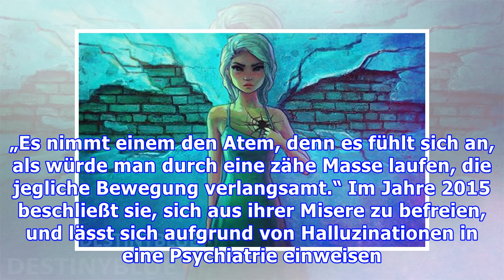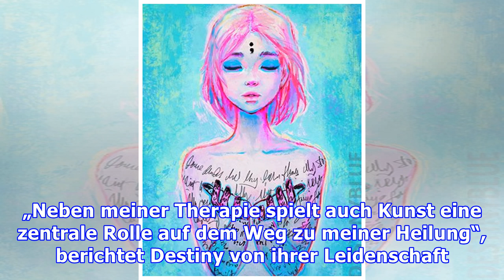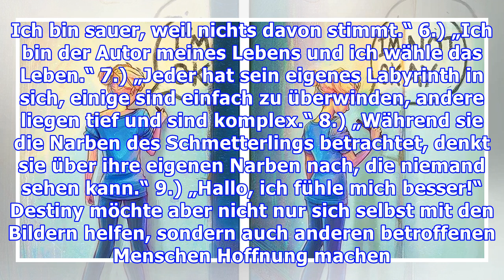Frau zeigt durch gemalte Bilder, wie sich Depression anfühlt.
Die Künstlerin Destiny Blue wuchs in einem nicht sehr liebevollen Umfeld auf. „Ich war allein mit meinen Gedanken und Gefühlen und kam mir wie das Opfer einer Invasion vor. “ Lange dachte die junge Frau, dass sie einfach nur faul und wertlos sei, bis ihr bewusst wurde, dass sie an einer Krankheit litt. „In mir fraßen mich meine Ängste auf – wie ein loderndes Feuer. Ich fühlte mich durch meine Depr...